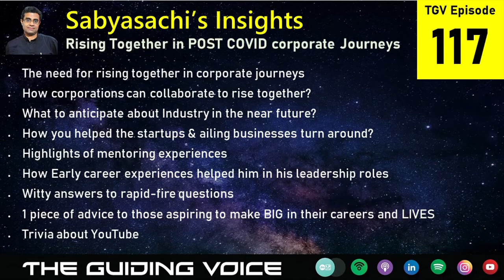Rising Together in POST COVID corporate journeys | Sabyasachi Dutta | TGV Episode #117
In this episode #117, the hosts Naveen Samala & Sudhakar Nagandla interacted with Sabyasachi Dutta
Currently, Sabyasachi Dutta is heading the Indian operation of a Scotland HQ company - Vidatec.
Armed with wide experience in various leadership roles spanning more than two decades, Sabyasachi has successfully led diverse Indian and global organizations multi-million dollar businesses in the past.
Synonym to his name, Sabyasachi is extremely adept on both big-size MNCs and startups. In fact, he led two global companies entry in India and Turning-around ailing businesses.
A National Merit Scholar, Sabyasachi is BE & MBA and has been honored as a Distinguished Alumnus of his institute.
A doer and challenge seeker, he is adept in people management skills and a die-hard optimist. He successfully made a name for himself in multiple industries he has worked in before.
A much sought-after ‘Guest Lecturer’ he cherishes interacting with the younger generation and sharing thoughts. He is also a mentor and has helped many under severe depression traverse difficult times both in the corporate and social milieu
Sabyasachi’s Insights:
• The need for rising together in corporate journeys
• How corporations can collaborate to rise together?
• What to anticipate about Industry in the near future?
• How you helped the startups & ailing businesses turn around?
• Highlights of mentoring experiences
• How Early career experiences helped him in his leadership roles
• Witty answers to rapid-fire questions
• 1 piece of advice to those aspiring to make BIG in their careers and LIVES
• Trivia about YouTube
Enjoy the episode!

Dear TGV Audience…Here is a chance to broadcast yourself 😊

Just voice record your questions and WhatsApp us the audio file (on India number , we will play your question along with our answer in future episodes!
and record your message or question